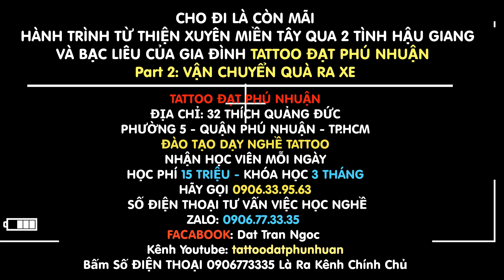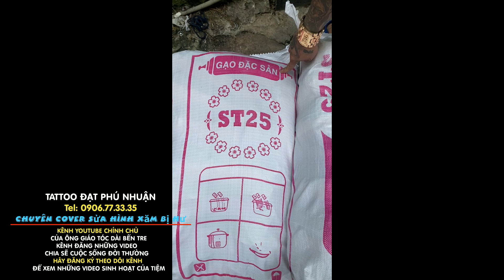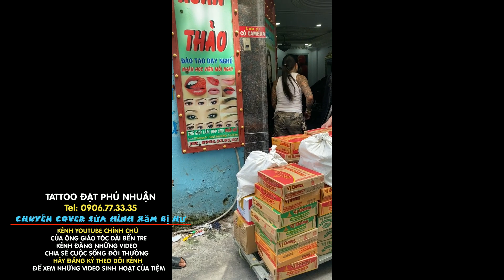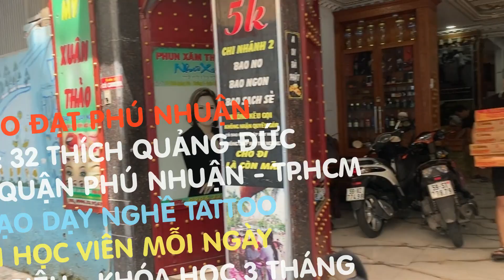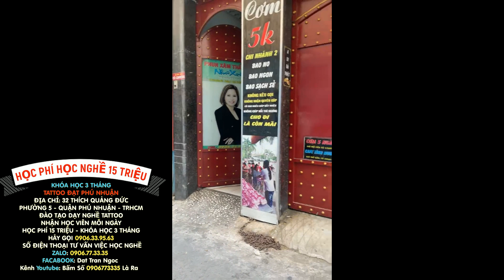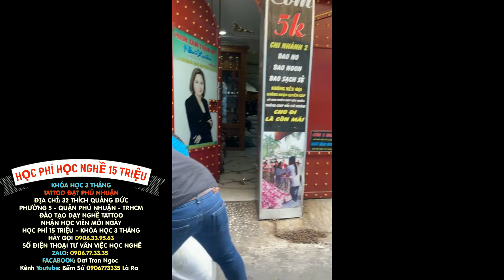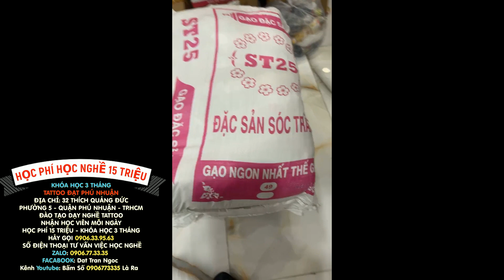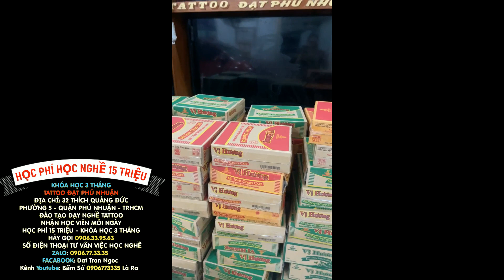Tattoo Đạt Phú Nhuận Khởi Hành Cho Chuyến Từ Thiện Hậu Giang & Bạc Liêu Cho Đi là Còn Mãi 0906773335